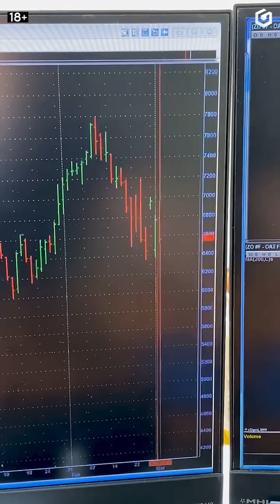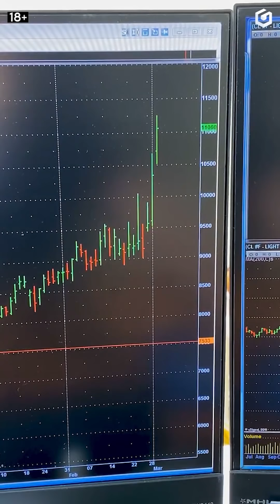Почему я не верю в рост американского рынка. Проблемы экономики США | Gerchik news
Рассказываю почему я не верю в экономику США, а именно в её рост.
На примере доходов и расходов средней американской семьи, с учетом роста цен на нефть и продуктов питания.

00:00 - в этом выпуске
00:19 - обзор рынка
03:00 - статистика по Америке
09:24 - ситуация на сегодняшний день

💸 Регистрируйтесь по нашей партнерской ссылке на ByBit, чтобы получить до $30 000 бонусов на депозит

Больше информации и полезных фич вы найдете в нашем телеграм чат-боте